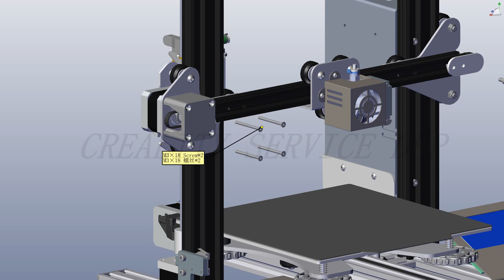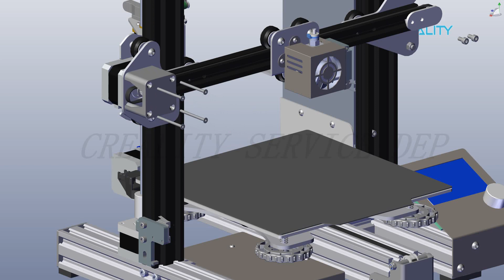Service tutorial Ender 3 pro X axis motor replacement